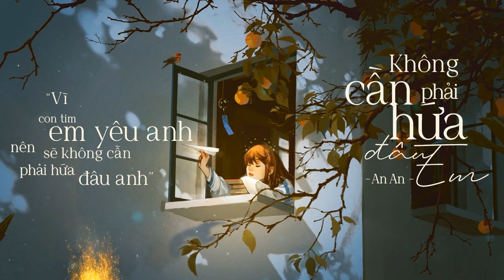Không Cần Phải Hứa Đâu Em - Phạm Khánh Hưng | Cover By Nguyễn An An ft X-Records ( Lyric )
Không Cần Phải Hứa Đâu Em - Phạm Khánh Hưng | Cover By Nguyễn An An ft X-Records
Ừh thôi em yêu ơi, ngày mai ta xa nhau rồi.
Từ nay những ký ức sẽ còn bên anh.
Giờ xin giữ mãi những tiếng ngọt ngào,
Dịu dàng ấm êm anh trao lời yêu,
Vì lời yêu đó sẽ mãi giữ ấm cho tâm hồn em.
Ðường em đi hôm nay sẽ vắng bóng anh đi cùng,
Chẳng còn những tiếng nói anh chuyện trò bên em.
Giờ còn lại đây giây phút thật buồn,
Giờ mình phải chia tay trong nước mắt.
Một lần sau cuối xin tiễn ngườii đi về chốn xa xôi.
Vì con tim anh yêu em nên sẽ không cần phải hứa đâu em,
Và anh luôn tin đôi ta tuy xa nhau vẫn nhớ nhau.
Phút giây vui buồn nào được bây lâu,
Vẫn luôn nguyện cầu trọn đời có nhau.
Và tình yêu em trao anh sẽ thắp sáng cho niềm tin.
Dù cho nay bao phong ba chia đôi ta cách xa.
Vẫn mong vẫn chờ vẫn hoài ước ao,
Tình luôn toả sáng như những vì sao,
Và em tin có một ngày em lại được bên anh.
Tình luôn toả sáng như những ánh sao,
Và em tin có một ngày anh lại được bên em.
© Bản quyền thuộc về Viettel Media - Vui Lòng Không Sao Chép Dưới Mọi Hình Thức Tài Khoản Của Bạn Sẽ Bị Vô Hiệu Hóa
© Copyright by Viettel Media - Please Do Not Copy In Any Form Your Account Will Be Disabled